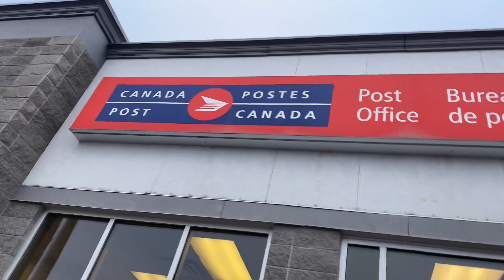Bonnyville, Alberta My House Tour | Bonnyville Rural Area Mini Tour